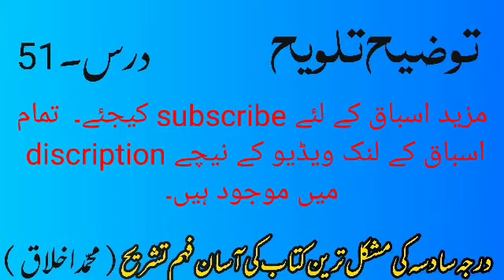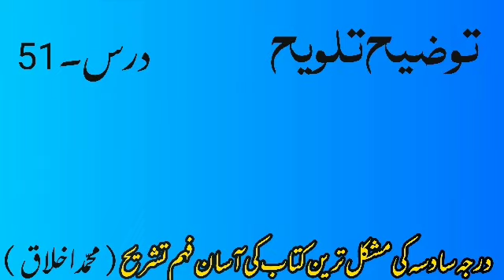Tauzeeh talveeh dars51 | التوضیح والتلویح | Tauzeeh Talveeh urdu sharah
درس وتدریس توضیح تلویح اردو دروس درجہ سادسہ کی مشکل ترین کتاب کی آسان فہم تشریح مدرٌِس مولانا محمد اخلاق
Tauzeeh Al Talweeh ( Deoband ) by Muhammad Akhlaq in urdu language complete lessons starting from Khutba e talveeh and then khutna e tauzeeh, subscribe the channel for more lessons of tauzeeh talveeh. Jazak Allah